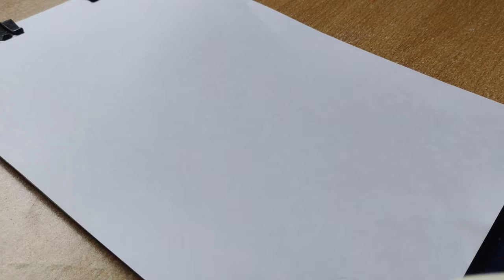Muhammad (s) marker art / Arabic calligraphy / khatati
Muhammad (s) name art on marker so easy satisfying for beginners step by step this art for those who want to learning art and painting.